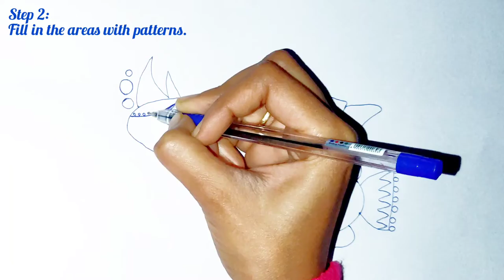Ballpoint pen drawing tutorial | In the Depths of the Ocean Fish 2 | pen sketching |11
Ballpoint pen drawing tutorial
In the Depths of the Ocean Fish 2
 pen sketching

PRACTICE 11

Material used: ballpoint pen and paper.

Practice with me day by day to become good artist in pen drawing works practice is must.

RELATED TERMS

Ballpoint pen drawing techniques
Pen and ink drawing materials
Pen drawing tutorials for Beginners
Pen and ink drawing ideas
Pen drawing for kids
Pen and ink drawings images
Pen drawing art
Simple black pen Drawings
Black Pen Drawing Art
Pen Art Design
Ink pen drawing
ballpoint pen
ballpoint pen drawing
ballpoint pen art
ballpoint
ballpoint pen for omr sheet
ballpoint pen drawing tutorial for beginners